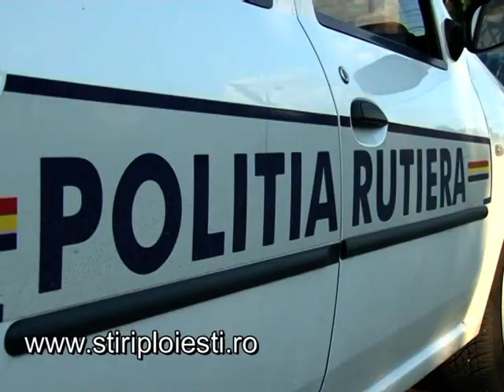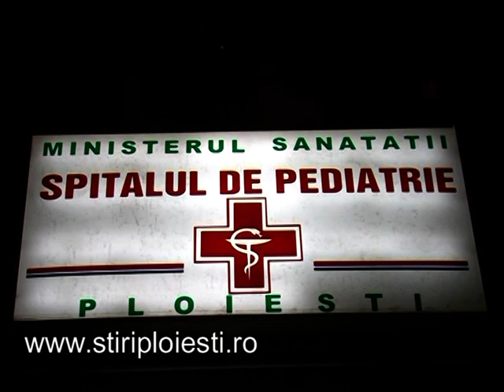Copil injunghiat de tata: stiri Prahova, Urlati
Un adolescent din Prahova a fost injunghiat de propriul tata. Nu se stie de la ce a pornit conflictul celor doi, insa cert este ca nu era prima data cand aveau ceva de impartit. De altfel, din spusele vecinilor, parintele se certa destul de des cu baietii sai, care nu sunt tocmai usa de biserica.
De data aceasta, conflictul celor doi a degenerat. Barbatul de 56 de ani a luat un cutit si, pentru ca baiatul a incercat sa fuga, a aruncat arma dupa el si l-a nimerit in picior. Copilul a apucat sa iasa din curte si sa ceara ajutor la vecini, lasand in urma sa o dara de sange.
Cand a ajuns acasa, mama copilului a ramas ingrozita. Sustine ca sotul sau nu este un om violent si rar se certa cu baietii sau cu ea.
Vecinii sunt insa de alta parere. In familia Parjol certurile erau la ordinea zile, pentru ca baietii scapasera de sub control.
Baiatul a fost transportat de urgent la Spitalul de Pediatrie din Ploiesti, unde a fost supus unei interventii chirugicale. In acest moment, starea lui este stabila. Pentru fapta sa, tatal risca sa stea dupa gratii pana la 2 ani.